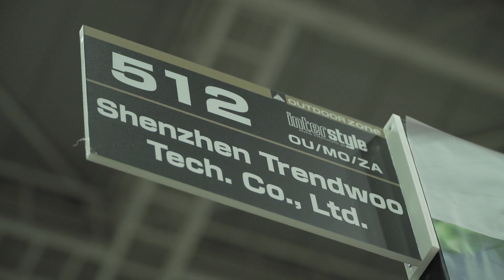INTERSTYLE 2019：OUTDOOR：Shenzhen Trendwoo Tech. Co., Ltd.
Shenzhen Trendwoo Tech. Co., Ltd.さんのブース紹介です